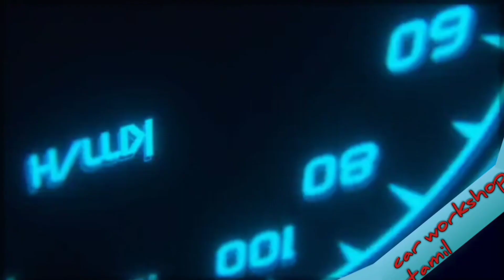Ford figo car coolant overflow tank removing and fitting / Be careful Do not open when hot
This video is Ford figo car coolant water  overflow tank removal in easy method

நண்பர்களே கூலன்ட் டேங் சூடாக இருக்கும் பொழுது பழுப்பையோ அல்லது
மூடியையோ திறக்காதிற்கள் ஆபத்தானது
சுடு நீர் மேலே பட்டு காயத்தை ஏற்படுத்தும்.